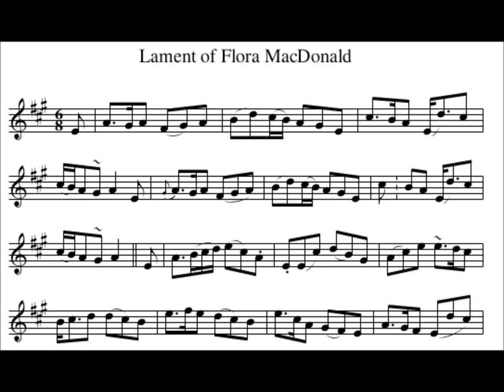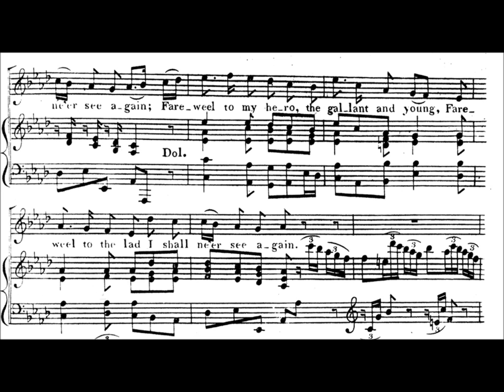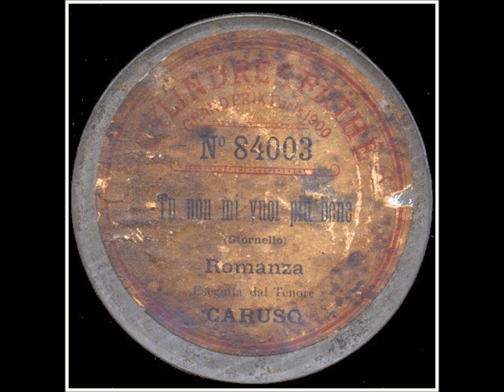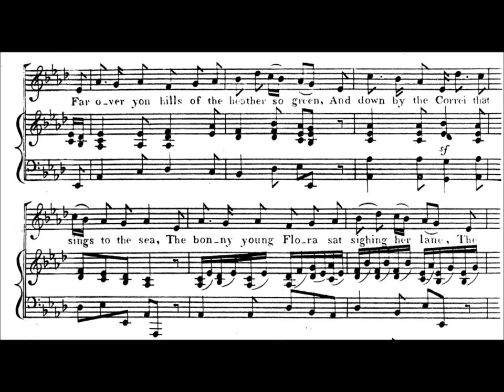“Lament of Flora McDonald” James Hogg song--Scotland Bonnie Prince Charles Kingsburgh Skye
Archie Anderson sings the James Hogg song “The Lament of Flora McDonald” on Edison Wax Amberol 12485, released in September 1912.

Far over yon hills of the heather sae green
An' doun by the corrie that sinks to the sea,
The bonnie young Flora sat sighin' her lane,
The dew on her plaid an' the tears in her e'e.
She look'd at a boat wi' the breezes that swung,
Away on the wave like a bird on the main
An' aye as it lessen'd she sigh'd an' she sung,
Fareweel to the lad I shall ne'er see again,
Fareweel to my hero the gallant an' young,

The moorcock that crows on the brows o' Ben Connal
He kens o' his bed in a sweet mossy hame;
The eagle that soars o'er the cliffs o' Clan Ronald
Unaw'd and unhunted his eyrie can claim;
The solan can sleep on the shelves of the shore,
The cormorant roost on his rock of the sea;
But ah! there is one whose hard fate I deplore,
Nor house, ha', nor hame in this country has he;
The conflict is past and our name is no more,
There's nought left but sorrow for Scotland and me.

The song implies there was a romance between "Bonnie Prince Charlie" and Flora McDonald (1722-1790) of Benbecula (South Uist) in 1746.

In reality, they were not involved in a romantic way. Flora MacDonald helped the prince escape enemies in late June 1746.

Dressed as Flora's maidservant, Charles fled from North Uist to Skye in the Hebrides. Charles and Flora were together for ten days. Flora MacDonald was soon arrested, transported by ship to London, and imprisoned.

Charles Edward Stuart ("Bonnie Prince Charlie") lived from 1720 to 1788. His father, James Francis Edward, was viewed by Louis XIV and the Pope as King James VIII of Scotland. This father--the father of Bonnie Prince Charlie--was known as the Old Pretender.

In July 1745, Charles Edward Stuart (again, he was known as the Young Pretender or Bonnie Prince Charlie) landed in the outer Hebrides. The French and the English were at war, and with the English army on the continent, the Young Pretender thought luck would be on his side if he tried to take the crown.

The prince gained enough support to leave his Highland base, sweep through Scotland, beat the government army at Prestonpans, occupy Edinburgh, and head south through England, where he hoped to pick up Jacobite support on the way.

On April 16, 1746, the Battle of Culloden was fought. The hungry and badly supplied Jacobite army fought the government army under the King’s second son, the Duke of Cumberland. Within the first hour of battle, Prince Charles Edward knew his side was failing. He was led from the field.

Charles hid in many places in the Outer Isles. In June of 1746 Flora was at her brother's farm in charge of the cattle at their summer upland grazing. She was 24 years old.

Flora was not a Jacobite and at first refused to guide him when told the idea by her cousin, Neil McEachern McDonald, who was with the royal fugitive and Flora's foster-father.

Nevertheless, she helped, probably disliking the idea of the young Stuart heir being sent to death. Moreover, the Prince's departure would quickly end the disquiet brought to the small island by his presence.

Her objection to spending "so much time alone with the Prince" led to the promise that Neil McDonald would accompany them.

Flora already had a passport to go to Skye and she was known to be returning within days. The authorities would certainly become suspicious if she asked for a passport for a manservant to accompany her, so Charles had to be disguised as a female attendant.

Charles would become "Betty Burke" and with Flora's help stayed out of British hands. They had luck. The first patrol to stop them was headed by Flora's stepfather.

At a later period she told the Duke of Cumberland (he was son of George II and commander-in-chief in Scotland) that she acted from charity and would have helped anyone who had been defeated and in distress.

The commander of the militia in the island was also a Macdonald and probably a sympathizer of the Jacobite cause. He gave her a pass to the mainland for herself, a manservant, an Irish spinning maid named Betty Burke, and a boat's crew of six men.

Flora and Lady Clanranald prepared the clothes for "Betty Burke" and, on June 20, 1746, they met the Prince.

In 1774, nearly two decades after her arrest and release, she emigrated with her husband and her two sons to North Carolina.

She returned to her native Skye in 1779.

She died at Kingsburgh on the Isle of Skye, in 1790, at the age of 68. She is buried at Kilmuir on Skye.